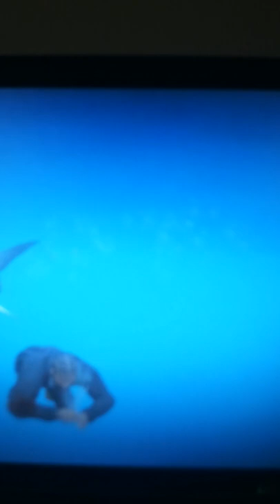SHARK ATTACK ENCOUNTER IN GTA 5